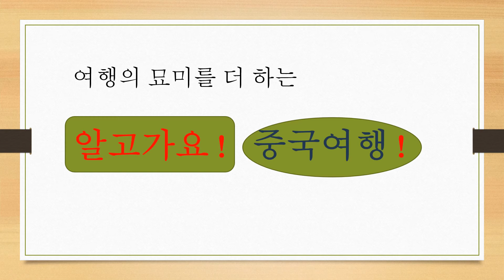중국에도 이렇게 맛있는 음식이 있다. [작은 랍스타 小龙虾] 삼국지 관우의 도시 중국 형주, 관우보다 더 유명한 랍스타 산지 형주의 명물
한국말로 작은 가재인데 중국말로 小龙虾라고 합니다. 시아오小는 작다, 롱시아龙虾는 랍스터로 작은 랍스터죠.
기본적으로 중국사람들이 좋아하는 음식인데 한국에는 생산이 잘 안되어 한국사람들에게는 별로 알려져 있지 않습니다.

이 작은 가재는 여기 장강 지류, 즉 형주, 이창 등에서 전국의 50%를 생산 공급한다고 합니다.
가장 큰 대표도시가 우한이어서 우한지역의 명물 음식입니다. 저는 전에 우한에 갔을 때 중국인 친구가 한번 대접을 하더라구요, 사줘서 알게 되었는데 이걸 몰랐으면 여기에서도 못 먹고 무엇이 지역음식인지도 모르고 돌아 올뻔 했네요.

제가 간 음식점은 롱시아디엔 龙虾殿이라고 하는 프랜차이즈 점입니다. 랍스터 궁전이라는 뜻이죠.
형주시내에 3개 점포를 운영하는데 정말 큽니다. 여기 형주에서 제일 유명한 듯 합니다. 초저녁부터 사람이 정말 많고 일찍 가지 않으면 기본적으로 줄을 서야 합니다.
점심은 하지 않고 저녁장사만 합니다. 오후 5시에서 새벽 2시까지, 술 안주 삼아 먹으니 점심으로는 적당하지 않아 그런 듯합니다.

매운맛, 마늘을 듬뿍 넣은 마늘 맛이 대표적인 두개 요리입니다.
마늘이 115위안, 매운맛이 92위안,
여기가 식재료 산지이니 엄청 싱싱합니다.
싱싱하지 않은 것은 뒷맛에 조금 구린 맛이 나는데 이건 전혀 그렇지 않고 비주얼만 봐도 크기도 크고 싱싱한 게 표시가 납니다.
이 집의 맥주는 공짜입니다.
중국 맥주는 싸니까 음식에 기본적으로 포함시킨 것 같기도 하고 맥주회사에서 마케팅 하는 것 같기도 합니다.
맥주를 시킬 때 찬 것을 달라고 해야 합니다. 중국사람은 차지 않은 상온 것을 더 선호하죠. 요즘은 찬 맥주를 점점 더 마시는 것 같습니다.
중국 베이징에 가면 구이지에, 귀신거리라고 하는 이 작은 가재를 파는 전문 음식거리가 있습니다. 크기와 신선도 등에서 차이가 확실히 나는 것 같습니다.

정말 잊지 못할 경험입니다. 제 생각보다는 이 형주에서 관우보다 더 유명할지도 모르겠네요. 이 지역 여행시 꼭 맛 보아야  할 음식으로 강추 강추 합니다.